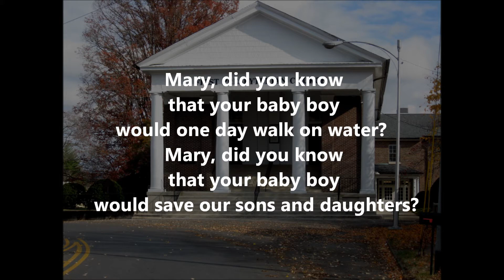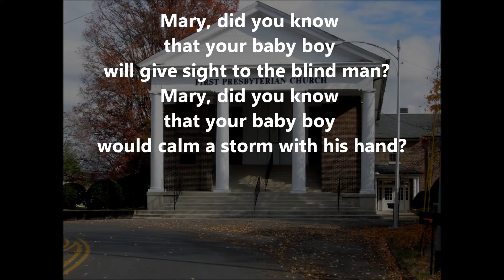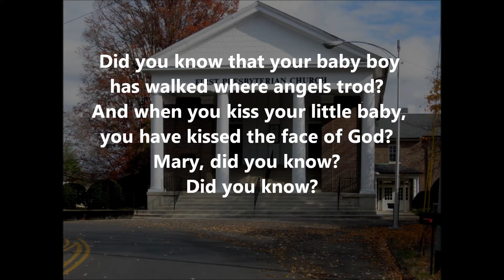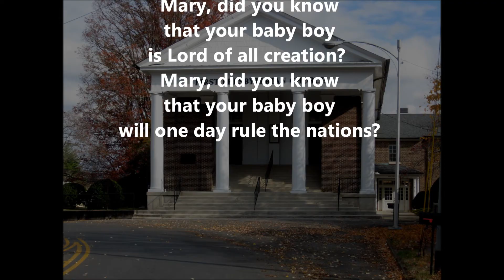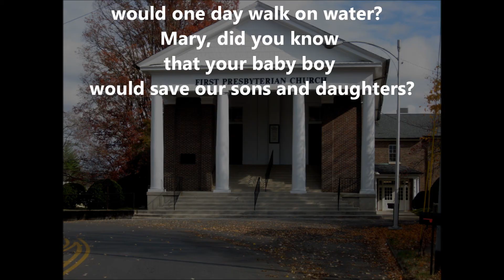Mary Did You Know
Sanctuary Choir Anthem for Dec 23, 2012